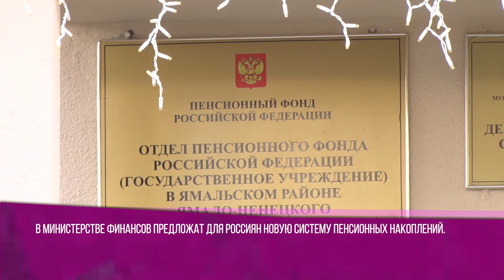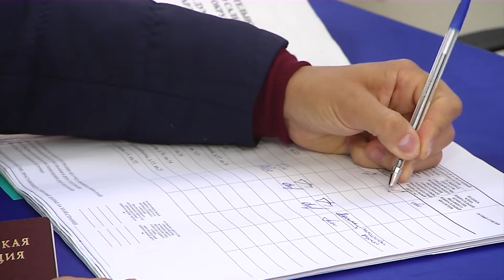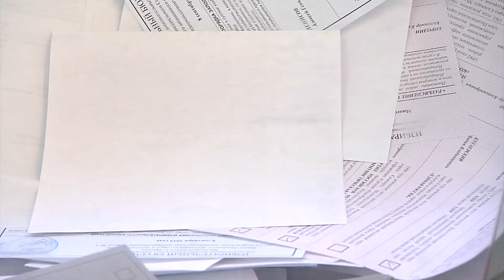ВКУРСЕСОБЫТИЙ 9 сентября 2019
- Грибника из Салемала Ямальского района нашли спустя пять дней поисков.
- Скорость и эрудиция. В преддверии праздничных выходных состоялся автоквест.
- Праздник удался!  Районный центр отпраздновал 92 день рождения.
- В министерстве финансов предложат для россиян новую систему пенсионных накоплений.